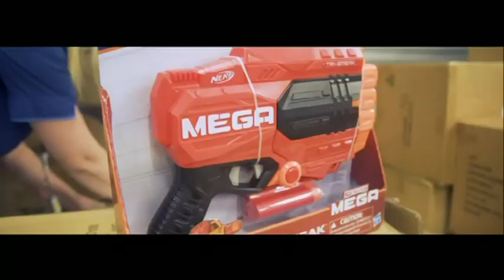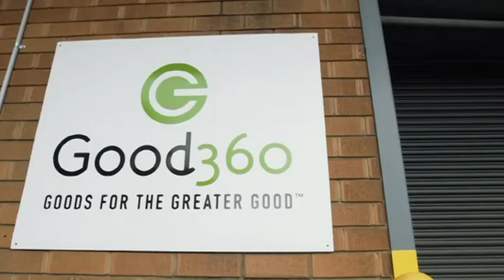Good360 bridging the gap between business and charity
A groundbreaking organisation distributing surplus goods to charities has been announced as a finalist in the EY Entrepreneur of the Year awards.